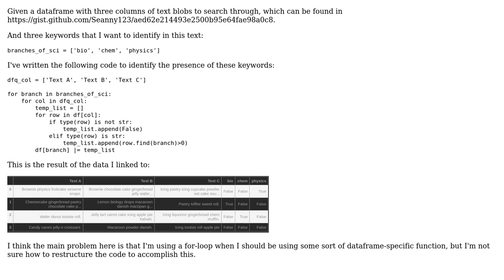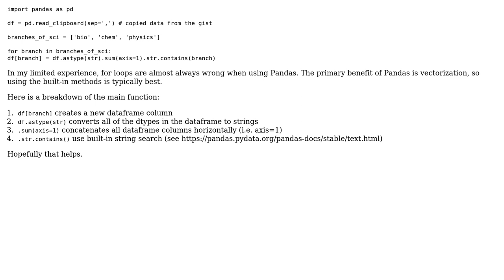Searching for keywords in dataframe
With thanks & praise to God, and with thanks to the many people who have made this project possible! | Content (except music & images) licensed under CC BY-SA | Music | Images & others | With thanks to user Seanny123 user Jamal user Alex Cook and the Stack Exchange Network Trademarks are property of their respective owners. You are responsible for your own actions.